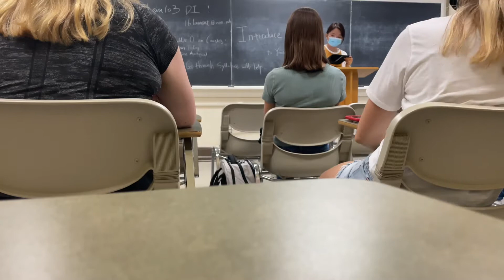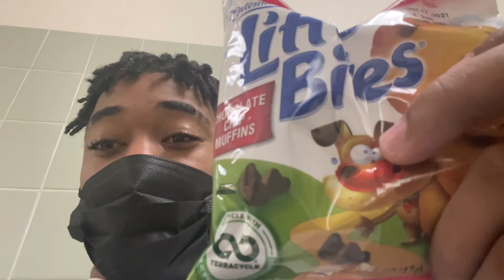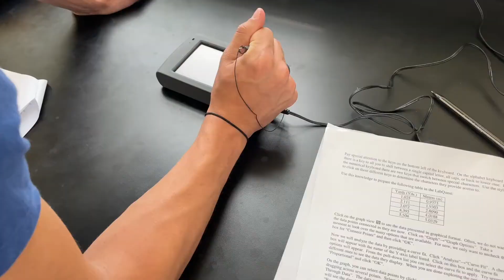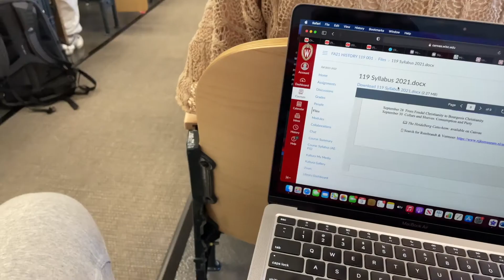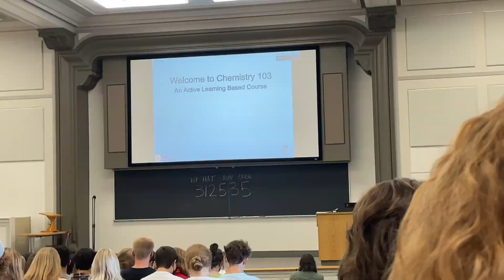TROLLING ON MY FIRST DAY OF CLASS AND THIS HAPPENED😳| DAY IN THE LIFE OF COLLEGE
This a reaction by the best duo, the dysFUNctional DUO, so grab your popcorn enjoy us on your small screen, your big screen, or your movie screen

The more we grow, the more y’all grow with us